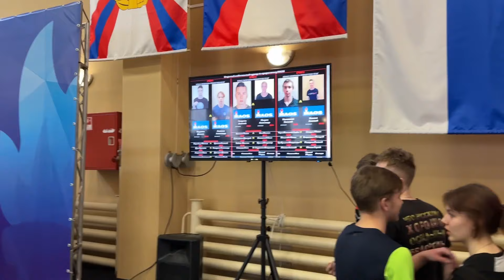Звёздный армфайт в «СКА Петроградском». Встреча с легендой арма с Дзамболатом Цориевым.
Звёздный армфайт в «СКА Петроградском». Встреча с легендой арма с Дзамболатом Цориевым. Борьба моих учеников. Ученик в полуфинале устроил зарубу 🔥. Итоги моего армфайта. Цели на будущее 💪🏻.